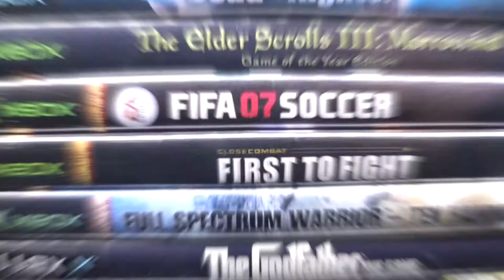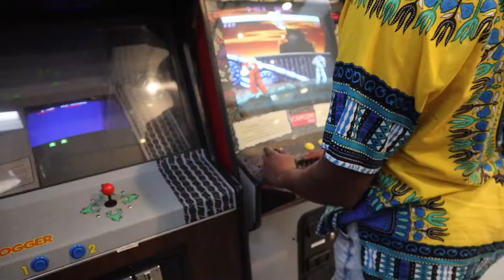Why I Journal in College | tips to become more PRODUCTIVE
In this video I discuss why i journal in college and how it has helped me become more productive during high school and college. I hope you guys enjoy the video!
WHO AM I? ♻️
Hi ~ I'm Kenya :)
I'm a sophomore honors finance student at Howard. I make weekly videos on college, productivity, and entrepreneurship.